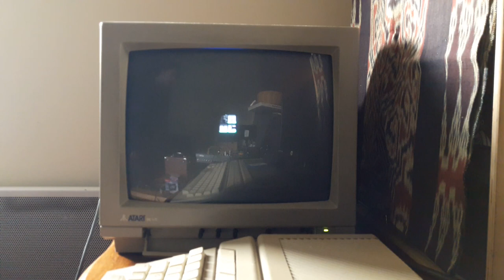🎹 Mad Max - Dark Side Of The Spoon - The Lost Boys // Atari ST // Hardware render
Testing a beta version of my SNDH YM visualizer.

The green lines at the bottom indicate square pitch, the blue lines indicate buzzer pitch. When they overlap they become pink. The blue shapes are the buzzer waveform, the pink noise at the top indicates... noise, the width of the noise area depends on the noise frequency. The bits in the top left square are the YM register dumps.

For your listening pleasure, that badass track from The Twiddle Demo, one of my favourite screens from the Dark Side Of The Spoon megademo.

Code by YQN.

Song rendered on a 520 STF from the monitor output, and painfully (badly) EQed in Audacity, I have to find a tool that lets me tweak parameters in real time...